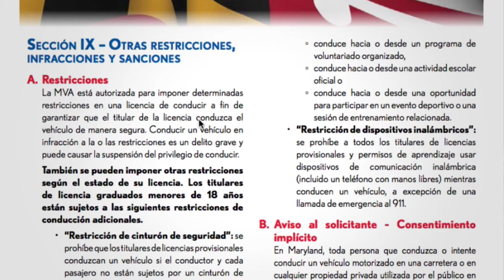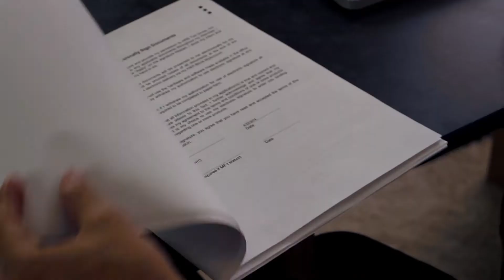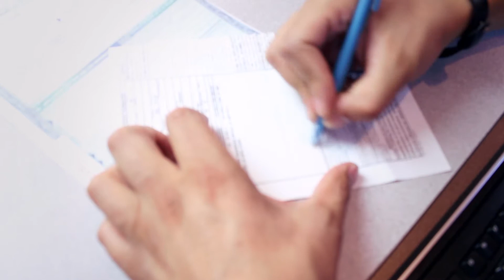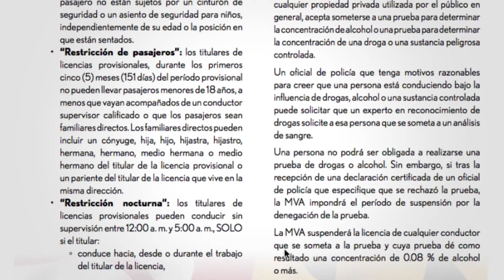2022 Manual del conductor de Maryland parte 28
En esta ocasión traemos el video numero 28 del manual del conductor  sección 9 partes A y B para que sigas estudiando con nosotros y puedas pasar tu examen de conducción de Maryland.

Recuerda que somos AQ GLOBALL una agencia que genera oportunidades y te podemos ayudar con diferentes tramites ante el MVA como sacar placas por primera vez, renovación de stickers, duplicado de títulos, placas temporales, seguro de auto, quiz MVA, Interprete para examen de manejo, Renta de carro para examen de manejo, Devolución de placas, traducción de documentos entre otros servicios, llámanos al y también haz parte de nuestras redes sociales.